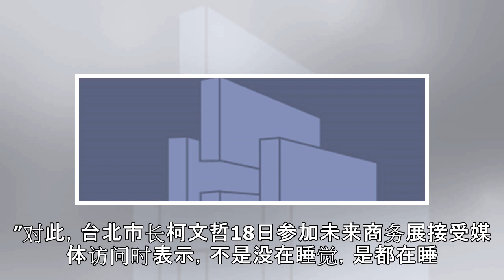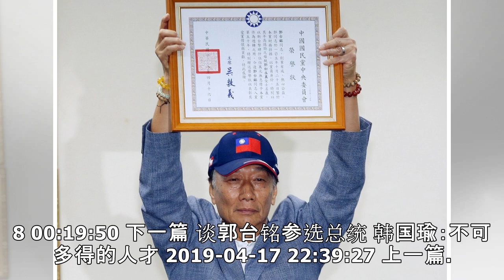台湾总统人选一片混战 柯文哲：妈祖没托梦给我